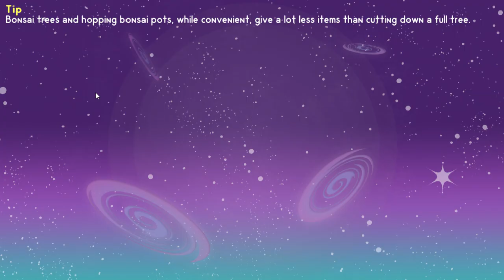SF4-EP. 22 Killing off 2nd Lich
Player: Raeven Wolff

After dying off screen Raeven takes on the secong Lick King with no gear.